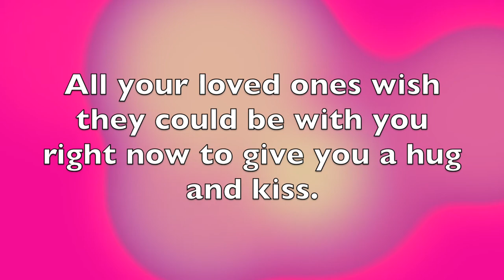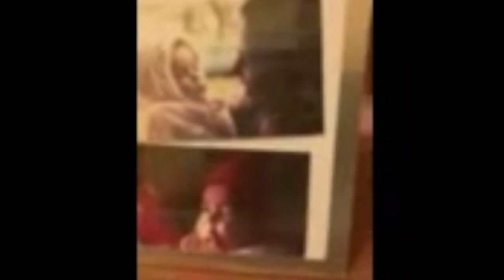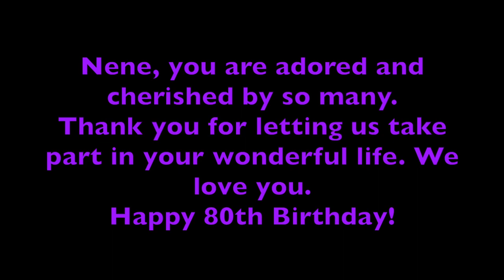nene happy bday